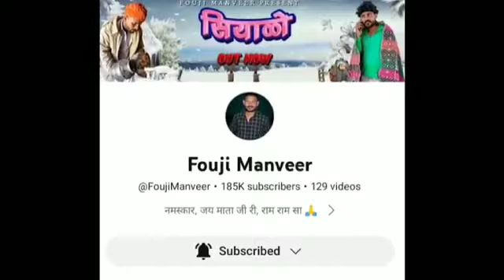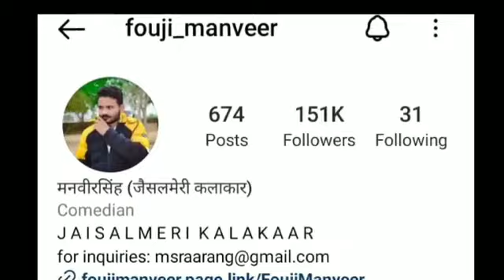फौजी मनवीर का जीवन परिचय @FoujiManveer fouji manveer Biography 2023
fouji manveer ka jivan prichay
fouji manveer comedy
foji manveer comedy
foji manveer new comedy
new comedy fouji manveer